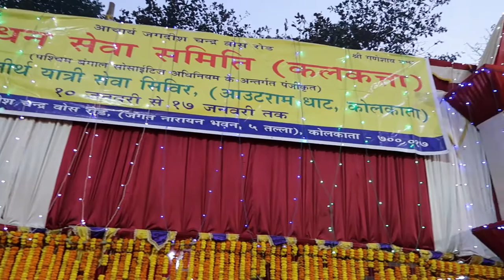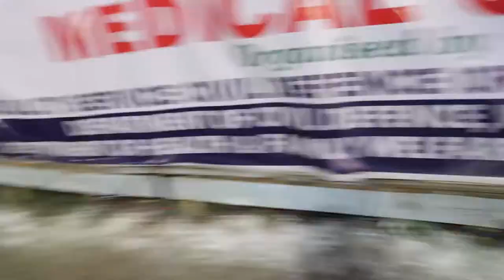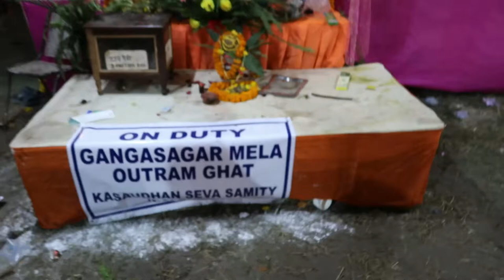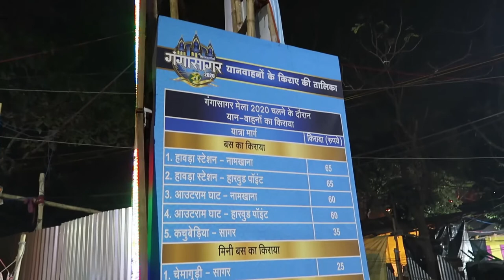Ganga sagar Transit Camp 2020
Ganga sagar Transit Camp 2020 at Kolkata .